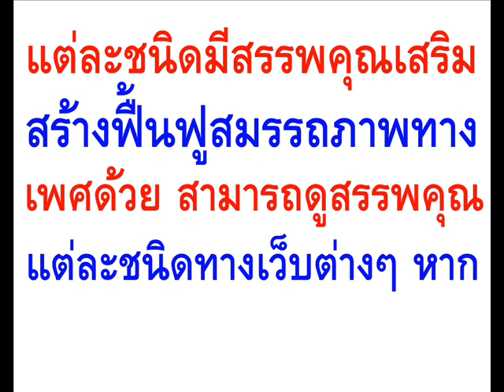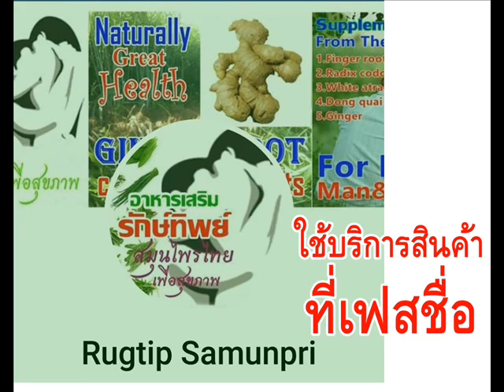แนะนำอาหารเสริมเพื่อสุขภาพและความสุขทางเพศของผู้สูงวัยทั้งชายหญิง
เฟสบุ๊คชื่อ Rugtip Samunpri จำหน่ายอาหารเสริมเพื่อสุขภาพและความสุขทางเพศของผู้สูงวัย ชื่ออาหารเสริม รักษ์ทิพย์ ทำจากสมุนไพรบรรจุแคปซูล เน้นเพื่อสุขภาพความสุขทางเพศของผู้สูงวัยโดยเฉพาะทั้งชายและหญิง ประกอบด้วยสมุนไพรที่สำคัญ ได้แก่ กระชาย (finger root) ตังเซียม (Radix codonopsis) โกฐเขมา (White atractylodes) ตังกุย (Dong quai) และ ขิง (Ginger) ติดต่ออาหารเสริมรักษ์ทิพย์ได้ทาง facebook ชื่อเฟสบุ๊ค Rugtip Samunpri
Supplementary Food For Relive Sex For Elderly Man & Woman